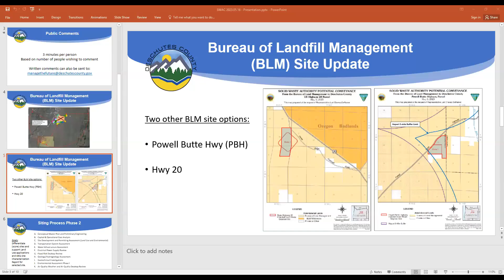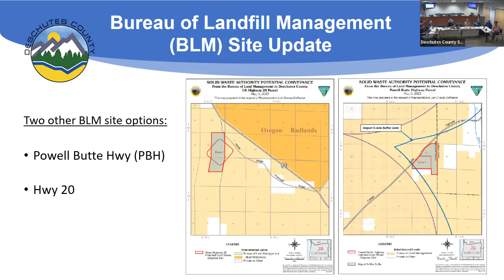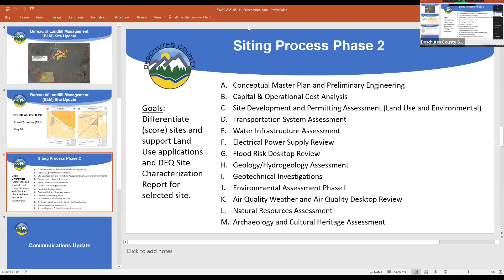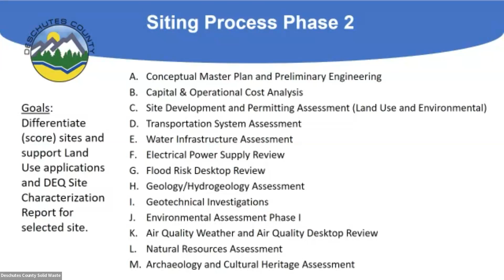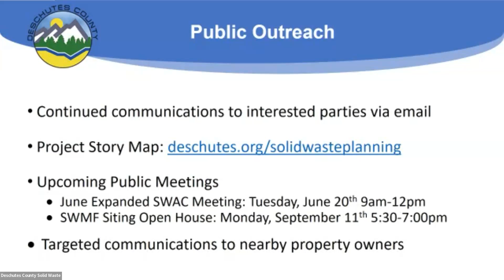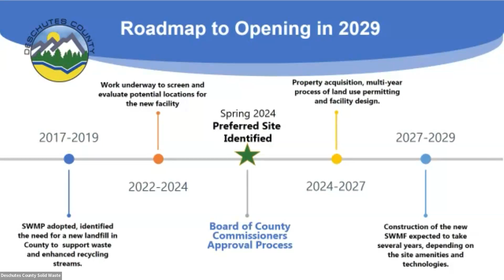05/16/2023 - Solid Waste Advisory Committee Meeting